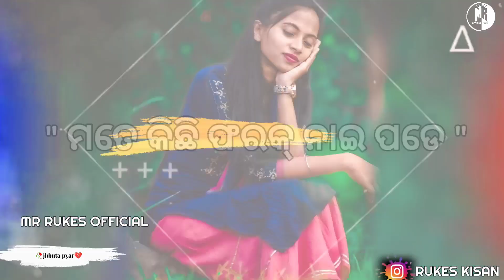😭🥀 TUI MARI GALE Bi ଫରକ୍ ନି ପଡେ kahuchhe😭Sambalpuri sad whatsapp status // Sambalpuri status Video💔🥀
💔🥀MOR PYAR RA BADHIA TOFA DELU😭New Sambalpuri sad whatsapp status // New Sambalpuri status Video💔🥀

* VOICE - RUKES KISAN _ MY REAL CONTENT

* SCRIPT WRITER - RUKES KISAN

* MIC - EARPHONE

* EDIT - KINEMASTER

* CHANNEL OWNER : MR RUKES OFFICIAL

keywords search ⭐⭐

New sambalpuri shayari status
New sambalpuri shayari status 2022
Samalpuri love story shayari
Sambalpuri Sad  Shayari status
Sambalpuri Sad Shayari
Sambalpuri Sad  Shayari status video
Sambalpuri sad  shayari video
Sambalpuri Sad  shayari status attitude
Sambalpuri Sad  shayari status female version
Sambalpuri Sad  shayari status girls
New sambalpuri shayari video
New sambalpuri shayari status video
New sambalpuri shayari video mr Keshav
New sambalpuri shayari 2022
Sambalpuri broken heart sayari
Sambalpuri shayari status
Sambalpuri shayari status video
Sambalpuri shayari status sad
Sambalpuri shayari love
Sambalpuri shayari mr Keshav
Sad Sambalpuri shayari status
Sad sambalpuri shayari
Sad sambalpuri shayari video
Sambalpuri breakup status shayari
sambalpuri love shayari
sambalpuri love shayari status
sambalpuri romantic shayari
love shayari
new sambalpuri shayari
sambalpuri breakup song
sambalpuri breakup status
sambalpuri sad shayari
sambalpuri shayari video
sambalpuri dhoka shayari
sambalpuri shayari
love shayari sambalpuri
sad sambalpuri shayari
sambalpuri broken heart shayari
sad sambalpuri status
sambalpuri status love
sambalpuri shayari new
sambalpuri sad love status
sambalpuri bewafa shayari
sambalpuri heart touching shayari

             🙏 ( ଜୟ ମାଆ ସମଲେଇ )🙏